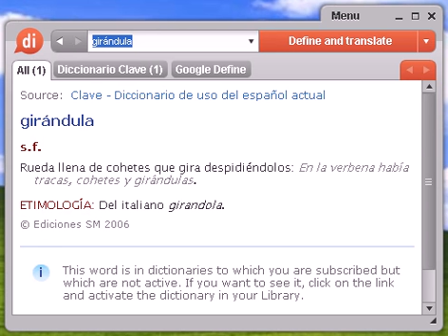Definición de girándula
girándula, diccionario, definición, significado, español, castellano, dixio